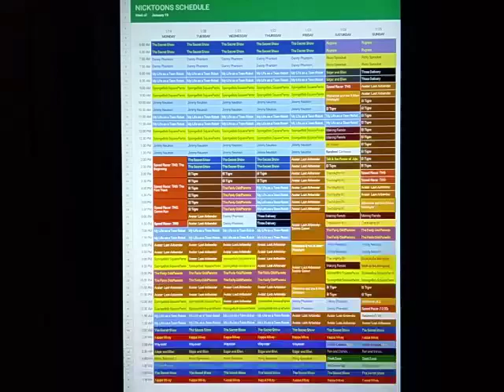Nicktoons Network Throwback Schedule: January 19, 2009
Here's the Nicktoons Network Schedule for the week of January 19, 2009.

New Speed Racer: The Next Generation on Monday.

Wolverine and the X-Men Premiered on Friday with the Hour-long Special "Hindsight".

New Random! Cartoons on Saturday.

Network Premieres of Tak and the Power of Juju, Back at the Barnyard, and All Grown Up!.